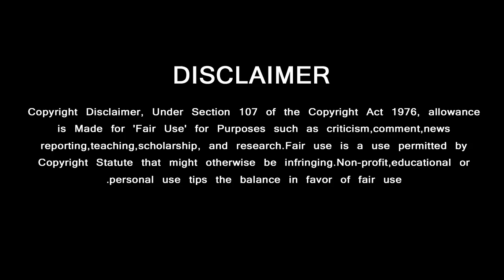Petta Trailer – Hollywood Fans Reaction | Rajinikanth | Karthick Subbaraj | Aniruth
அமேரிக்காவில் தனது ரசிகர்களை கொல காண்டாக்கிய பேட்ட ரஜினி
GREEN VISION CHANNEL DOESN'T SUPPORT PIRACY